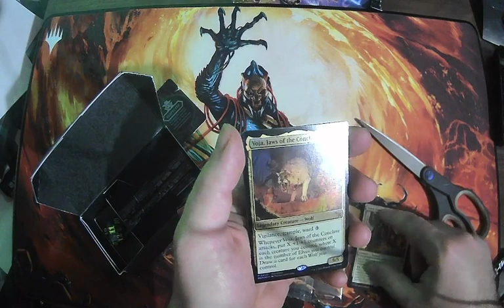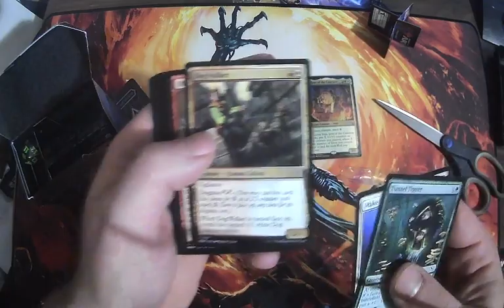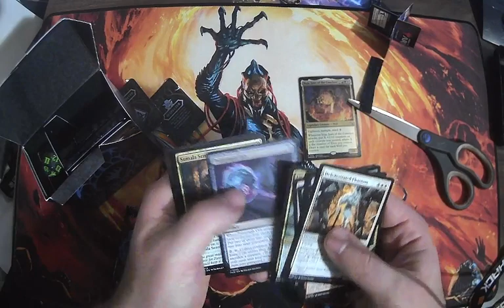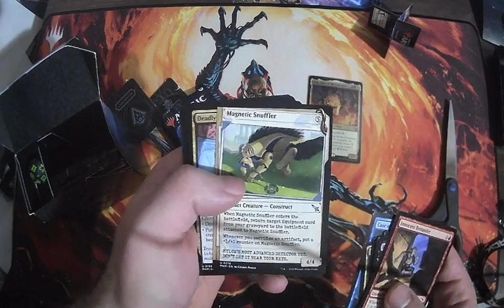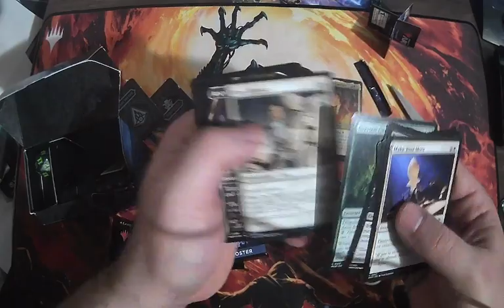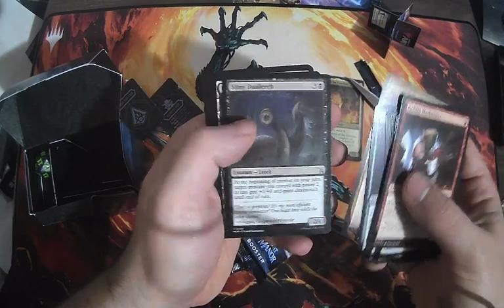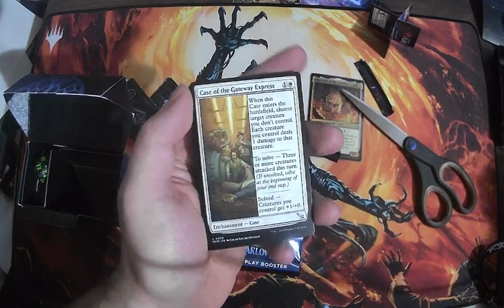Murders at Karlov Manor Prerelease Kit #6!